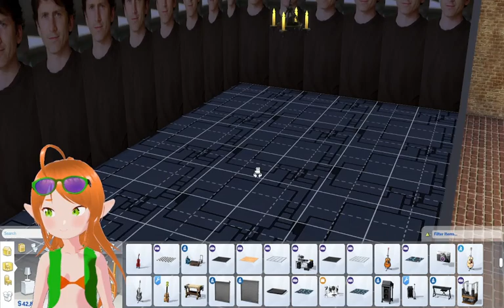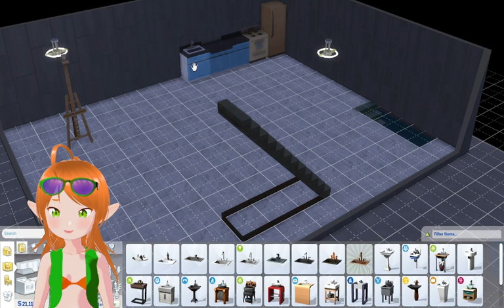this looks like a Friendly Neighborhood 2+Sims 4 + More